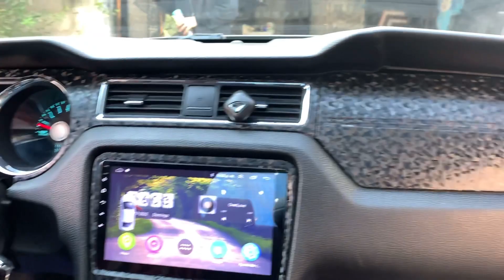Mustang 2014 -instalación de líp estilo shelby GT 500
Bienvenidos a cells customs, por apertura del canal estaremos sorteando un juego de lips universales con un costo de 2mil pesos totalmente gratis.
Solo da LIKE-COMENTA Y SUSBCRIBETE
- El ganador se elegirá dentro de los comentarios de el primer video que dice gran sorteo (verificando que el comentario ganador este subscrito al canal)

- Al llegar a la cantidad de 500 subs se realizara el sorteo en vivo!

- Si vives en Tijuana la entrega es EN MI TALLER, si vives en el resto de la republica solo te encargas de los costos de envío!
- Al llegar a los MIL subs, se realizara otro sorteo de un juego de lips con soportes y estribos laterales!
- Constantemente realizaremos sorteos, con tu suscripción tu puedes participar!